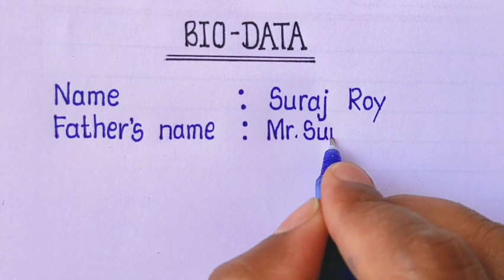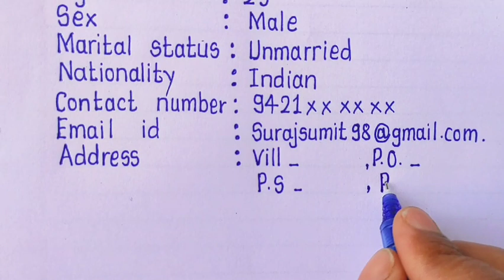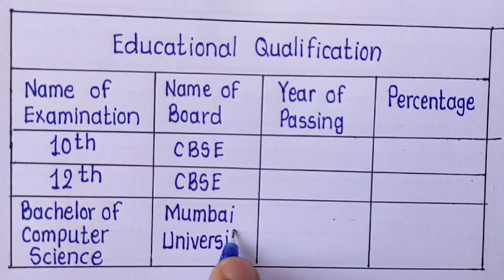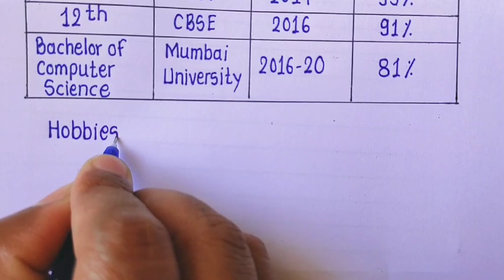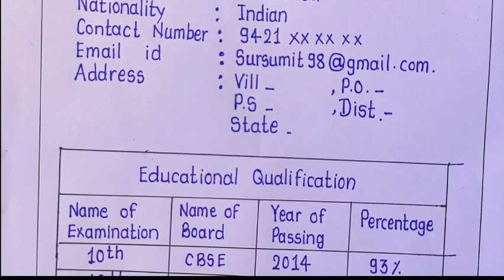Bio Data I Biodata Kaise Banaye l Biodata kaise likhe l how to write biodata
biodata this video is about. This biodata kaise banaye is very easy and best to learn and write for us.